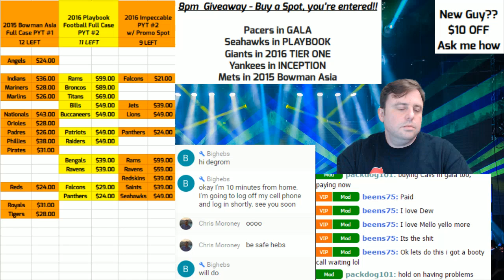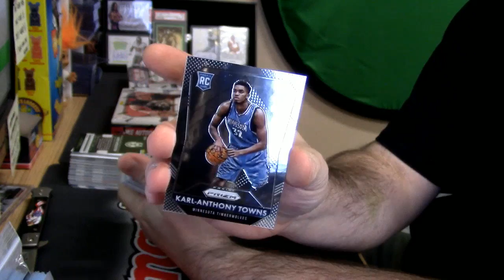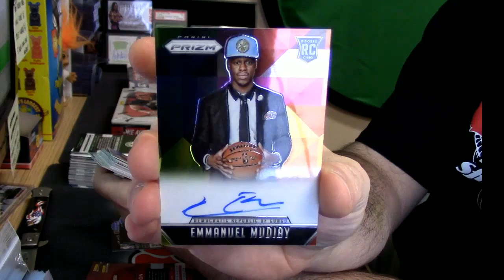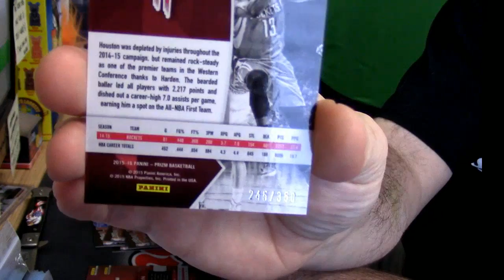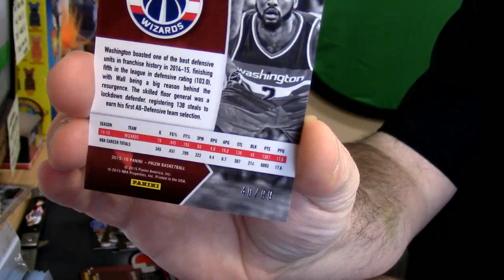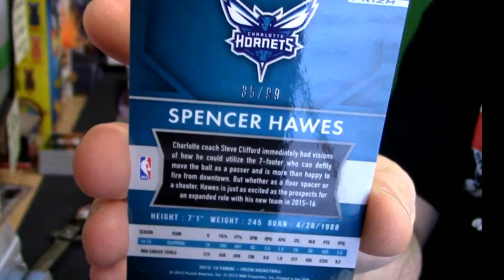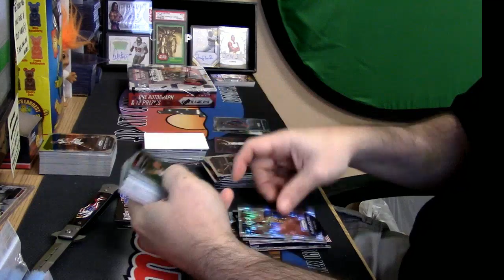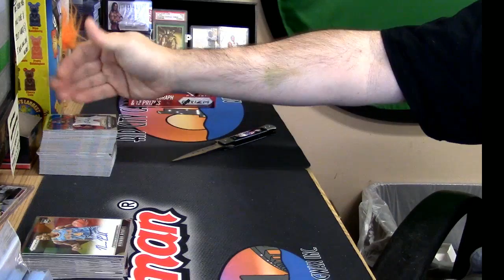10 20 16 2016 Prizm Hobby War